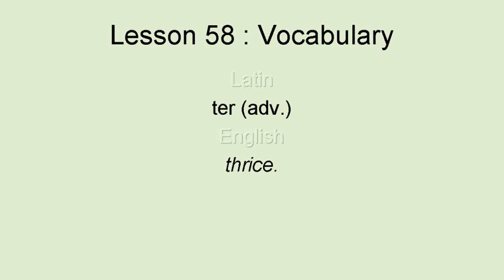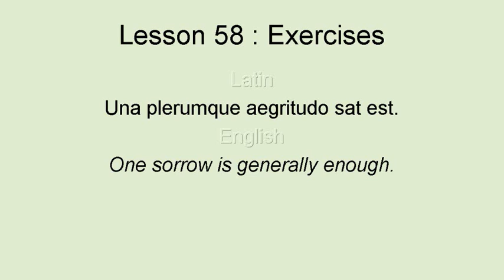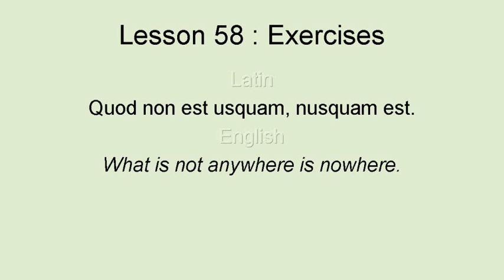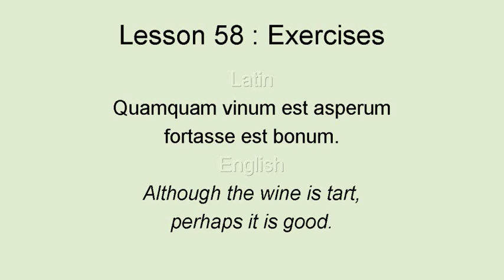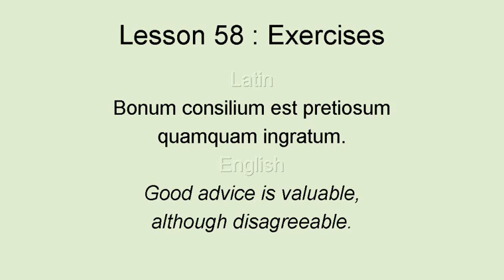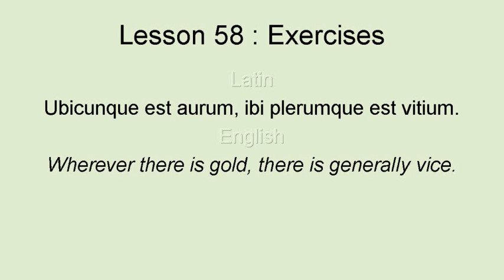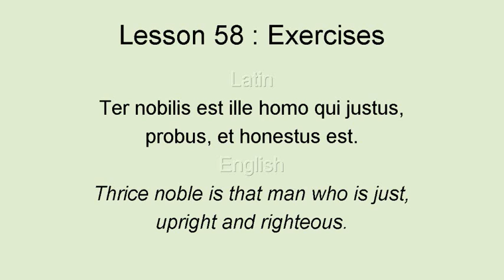AhnLatinLesson1058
First Latin Course